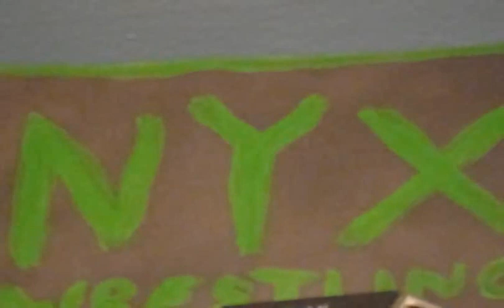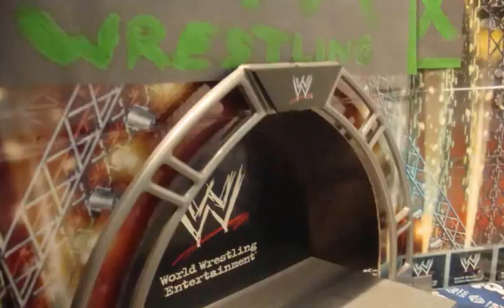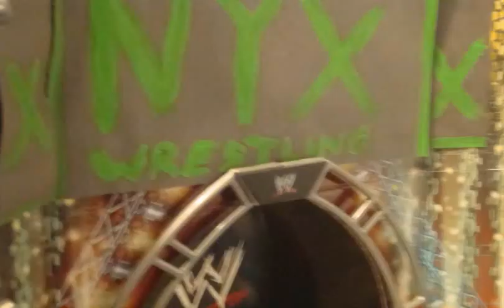NYX Wrestling Episode #8 (part 1)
CM Punk VS The Hurricane, GM announced, Beth Phoenix VS Melina.

      "Justice Assembled: A DGDX Animation"- Episode 13 Marvel / DC Stop Motion  *HD*